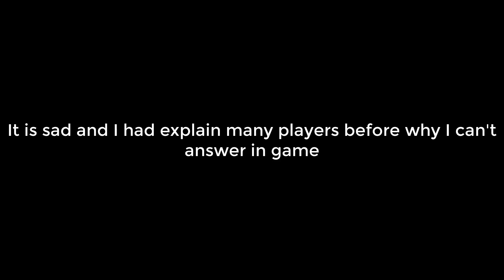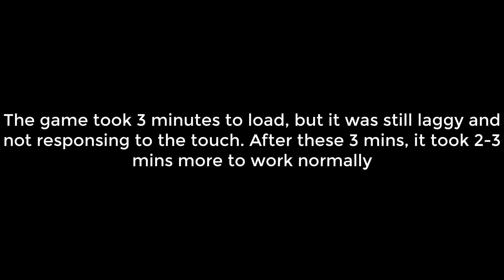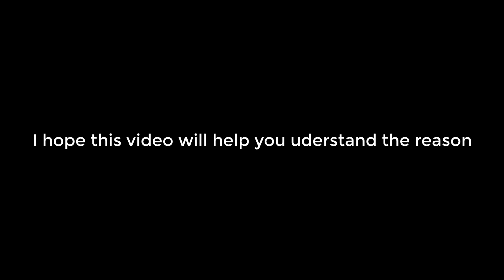Things happen when I open frnd requests, answering why I dont accept ingame requests| KING OF AVALON